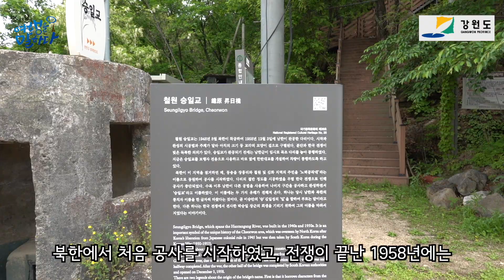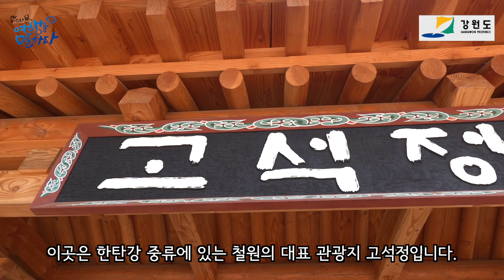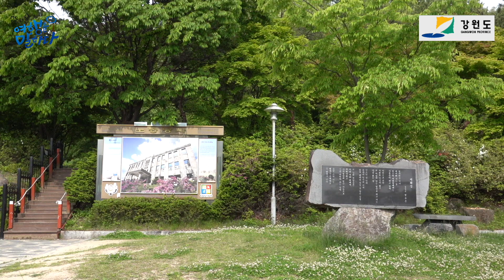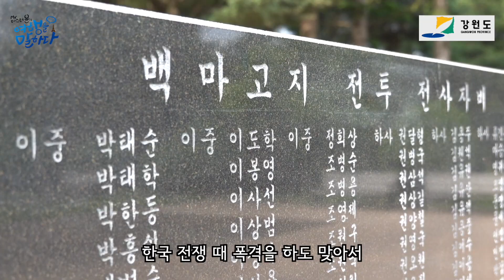[국내여행-강원도] 철원DMZ 평화누리길.미래를 꿈꾸는 철원 평화누리길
이번에 강원도 DMZ 평화관광 활성화및 홍보를위해 강원도 경제진흥원 관광융복합팀에서 추진하는 DMZ 평화관광 유투버로 위촉되어 하루만에 다녀오는 강원도 철원의 평화누리길이라는 제목으로 영상을 만들어봤습니다.
강원도의 숨은 비경, 주요 관광지에 대한 간단한 소개영상입니다.
특별히 익숙친 않지만 처음으로 저희 집사람의 내레이션도 넣어봤습니다.
새로운 시도 응원 부탁드립니다. 감사합니다.